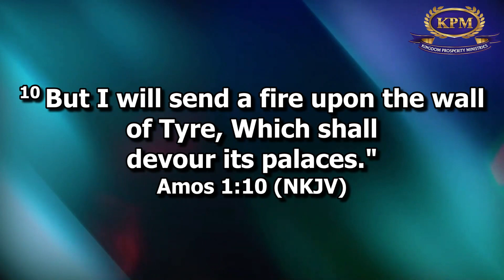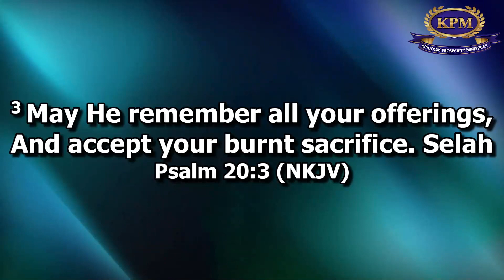DELIVERANCE BY FIRE PART 2 - APOSTLE RODNEY CHIPOYERA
DELIVERANCE BY FIRE
 APOSTLE RODNEY CHIPOYERA